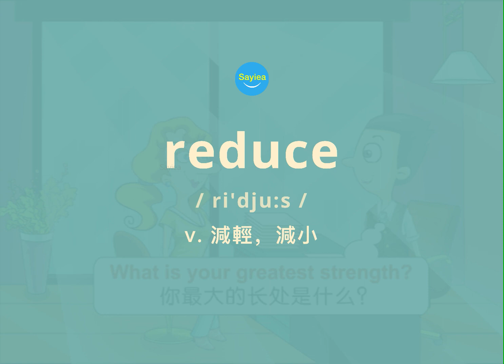1天1課 | 能力介紹 Introducing One’s Ability | 365天英語會話王 | 個人情況 Personal Information | English Speaking Di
1天1課 | 能力介紹 Introducing One’s  Ability | 365天英語會話王 | 個人情況 Personal Information | English Speaking Dialogue Conversation | 365天英语口语王 | 243

【詳細解說】

(1) 「be good at（doing）sth.」意思是「擅長（做）某事」。例如：He's very good at languages.（他擅長學習語言。）She's good at making things.（她很會做東西。）

(2) 「on time」意為「準時，按時」，例如：I hate not being on time for class.（我討厭不準時上課。）The trains don't always arrive on time.（火車並不總是準時到達。）另外，與介詞in搭配時，「in time」意為「及時」，例如：Will you be able to finish it in time?（你能及時完成嗎？）

(3) 「under pressure」的意思是「在壓力下」，與「under stress」同義，例如：I'm under constant pressure/stress at work.（我時常在壓力下工作。）

(4) 「however」為副詞，意為「然而，但是」，起轉摺作用，例如：Cotton production was on the increase. However, it was still a small industry compared to hemp and canvas production.（棉花產量一直在增長。但與大麻和帆布產量相比，它仍隻是個小產業。）

(5) 「cooperate with…」的意思是「與……合作」，後面既可以接人也可以接某一組織或機構等。

learn_english_grammar
eslaspeak
talkenglish
learn english
english classes near me
learner language
esl classes near me
The best method to listen English
Reading English
Listen Reading Speaking Skill
LSRW
Listen English skill
English_Language_Learning
ListenandPractice1
englishlanguagelearning
listening English
listening English practice
listening skills
listening practice
learn English for beginner
listening comprehension
english speaking
listening beginner
learn English
learn English through story
english story
learning English
study English
english vocabulary
learn English through stories
speaking English
english listening practice
basic phrases
travel course
words listening
conversation speak
EFL
learning sleep Shadowing
IELTS
TOEIC
TOEFL
listening English
listening exercise
listen English
short English listening exercises
long listening skills
lessons beginner compilation
English podcasts
English language native speakers
beginners Englishclass101
how to teacher listening practice
Englishpod101 long play
school podcast quick native speaker
fast practice learn English
easy tutorial listening comprehension
English audio
English listening comprehension
learn English listening learning
English by listening conversation
learn listening English
listening beginner English speaking
ESL
Sleep Learning
IELTS
Effortless English
Speakwell English
Audiobooks
Confidence in English
Spoken English
English Speaking
Mini Story
Point of View
Natural English
Original Effortless English
Power English
Learn Real English
Flow English
Pronunciation
English Conversation
VIP Program
Easy English
Deep Learning
Rules to Learn English
American English
American Accent
English Skills
AJ Hoge
English TVI
Improve Vocabulary
Practice English Listening While Sleeping
Learn Sleeping
English TV
learn
lesson
vocabulary
study
grammar
pronunciation
learn
lesson
vocabulary
study
pronunciation
basic
course
words
travel
phrases